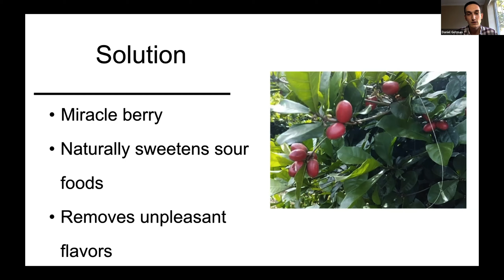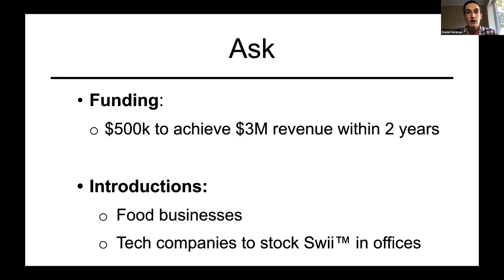Daniel Getman presents Swii to Avichal Garg | October Demo Livestream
Daniel (North Carolina) is the founder of Swii all natural Stevia 2.0. He was selected as a Pioneer in February 2019.

Pioneer is a fully remote startup accelerator. We incorporate you for free and supercharge your company, no matter where you are or what stage you're at. All you need is an idea to get started.

It's free and frictionless, just start submitting updates and receive weekly feedback.